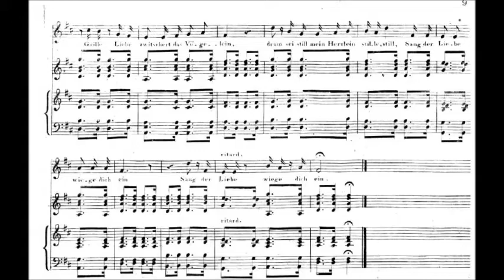Вебер Коцебу Бедный певец Георгий Виноградов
August Friedrich Ferdinand von Kotzebue
Der arme Minnesanger
Гитара - А. Иванов-Крамской